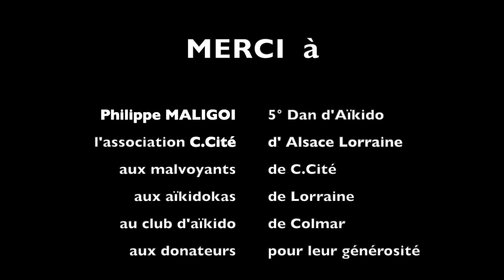Aïkidokas du Cœur 2022 - C.Cité - Aïkido Rombas Clouange - Philippe MALIGOI 5° Dan Aïkido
Soirée de partage des aïkidokas et des mal-voyants au dojo de Clouange (57), animée par Philippe MALIGOI, 5° Dan technicien handicap FFAB Lorraine. Soirée de lien et solidarité permettant à chacun de grandir. Enfants et adultes, valides et personnes en situation de handicap se sont mobilisés au profit de l'association C.Cité, fédération des aveugles d'Alsace Lorraine. Les dons récoltés seront reversés à l'association C.Cité.